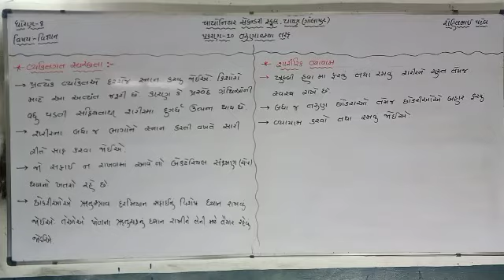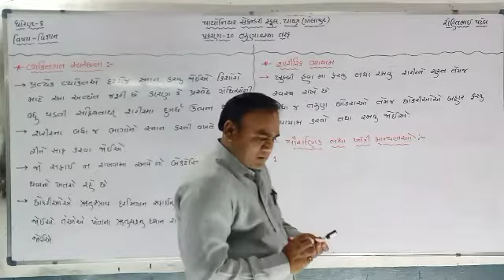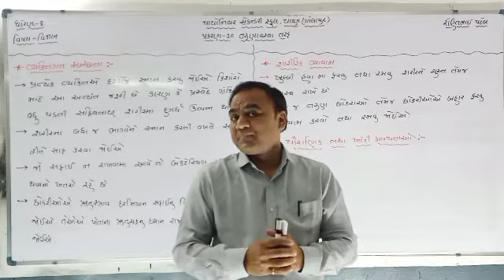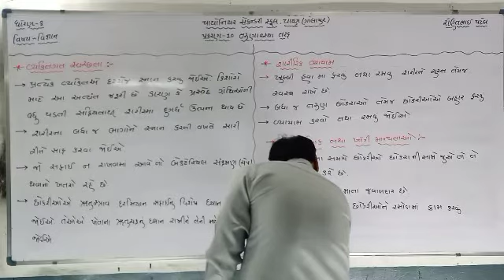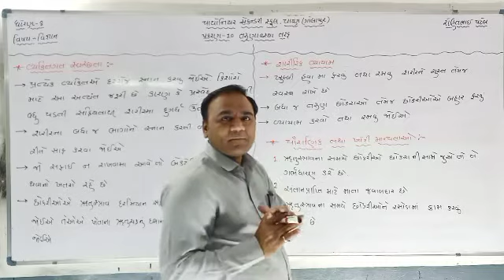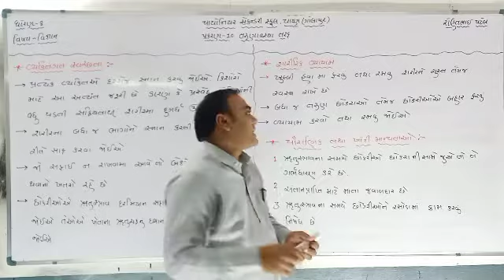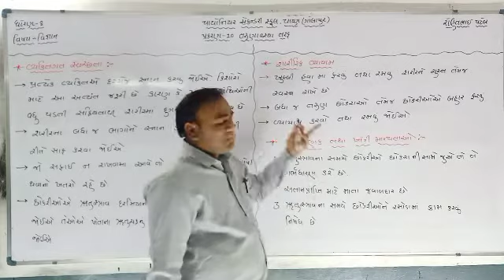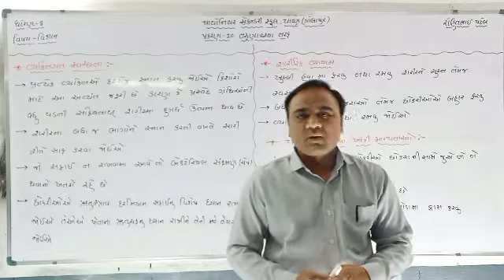Std-8 Science & Tech Chap - 10 [V - 12]